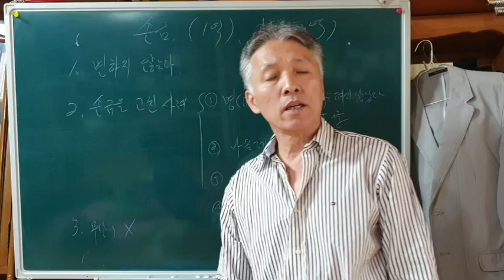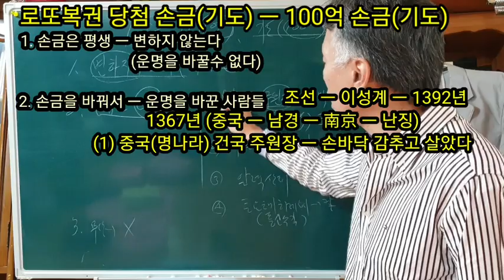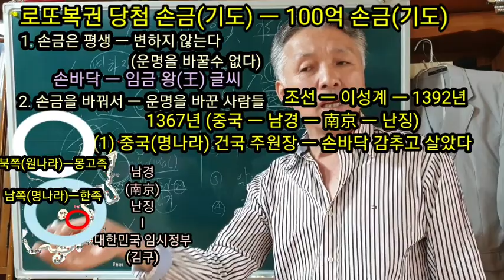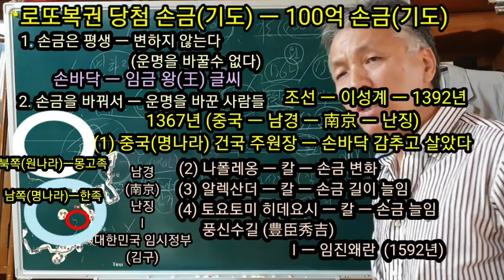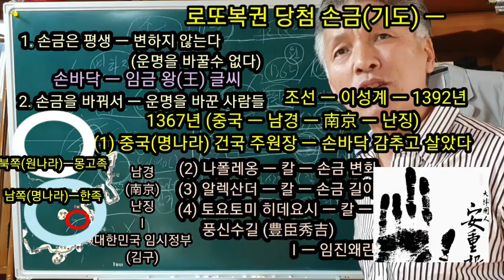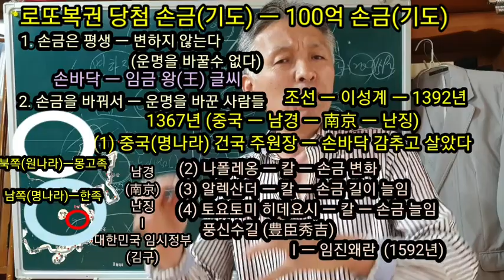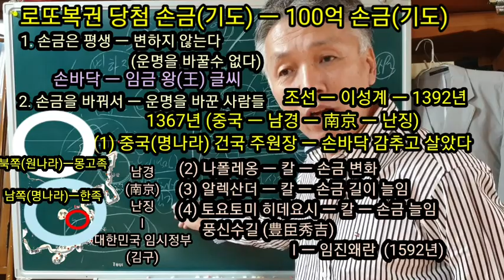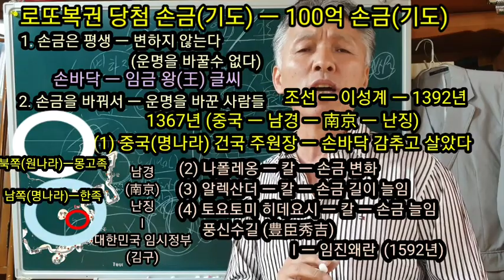로또복권당첨(손금)백억부자(손금)기도로(100억부자)팔자.고치는.방법(무당은.결코.마술사가.아니다)무당은.조상과.얽힌.것을.풀어주는.존재(진짜무당)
가짜라고 말하는 사람이 과연 자기 스스로 진짜무당이라고 할 수 있을 까 ?

진짜무당이라면 , 작두날 위에 올라갔을 때
그 심정을 누구보다 더 이해 할 수 있을 것인바,
스스로 가짜무당임을 인정하는 것이 되는 줄 왜 ? 모르는 것일까 ?